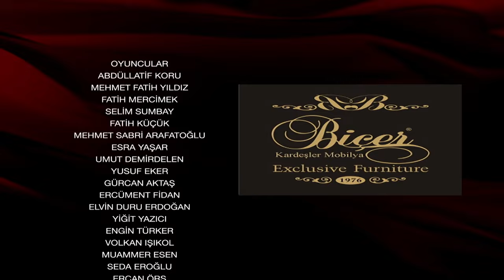Abdülhamid Episode 58